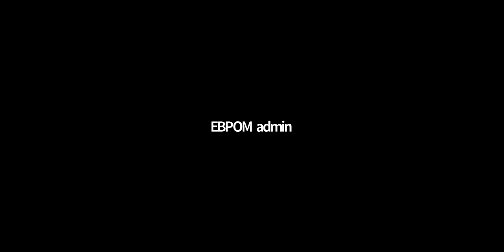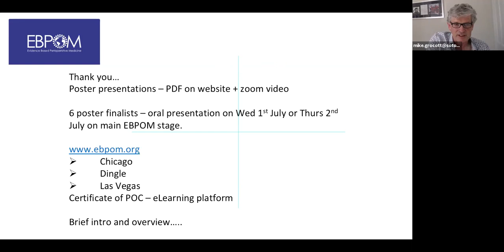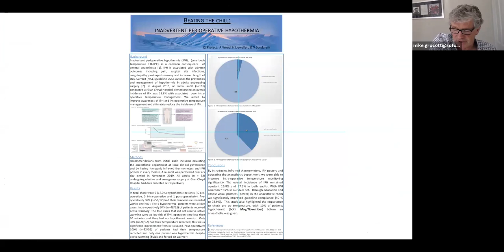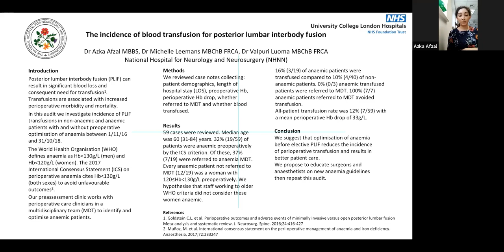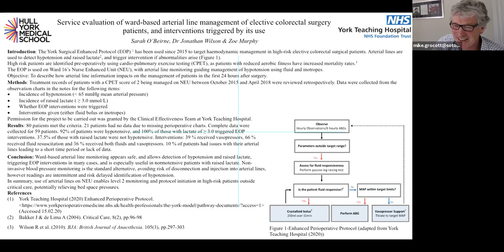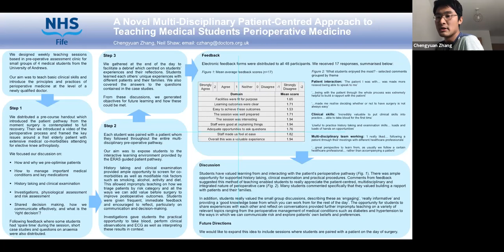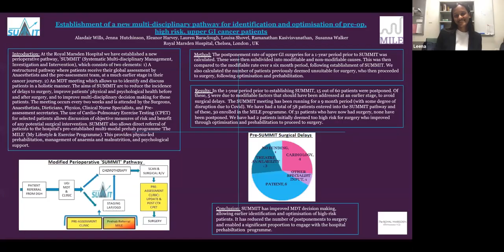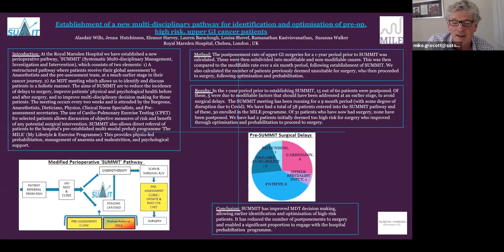EBPOM London 2020: Poster Forum 1.2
Abstract Poster forum 1.2 - Chaired by Professor Mike Grocott